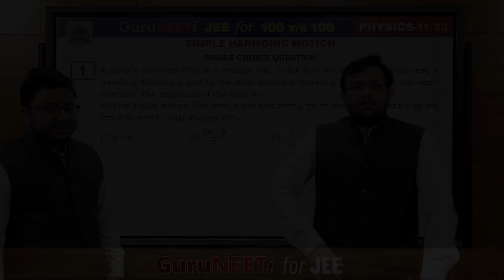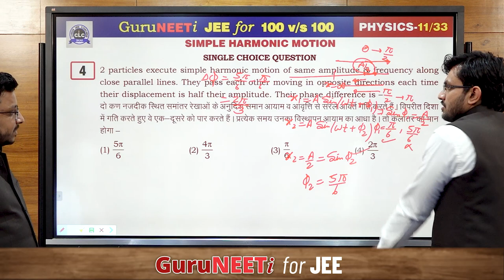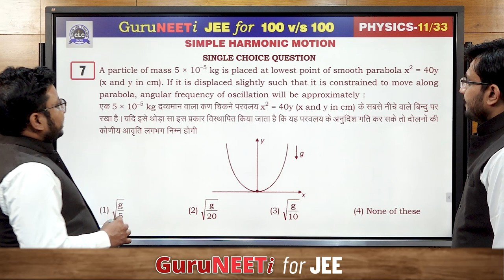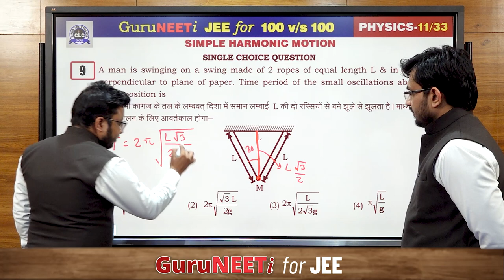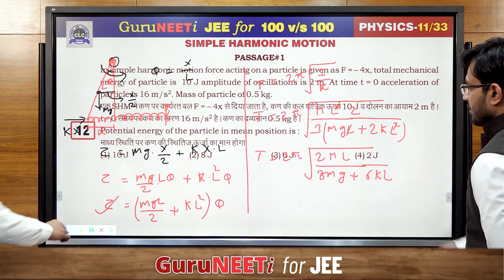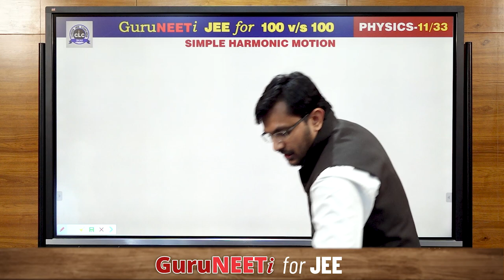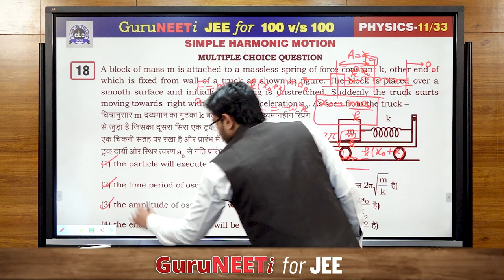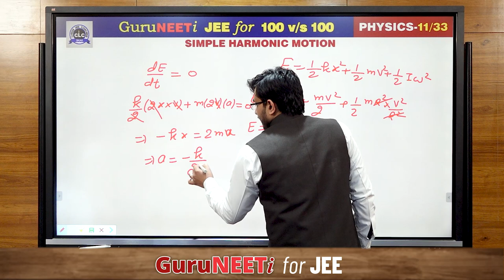11/33 Simple Harmonic Motion || Physics || GuruNEETi for JEE || 100vs100 || CLC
11/33 Simple Harmonic Motion (Physics)

Solution by : Pramod Sir & Hemant Sir